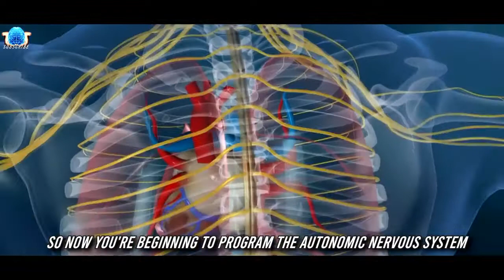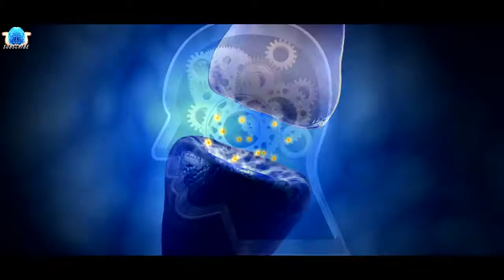Dr Joe Dispenza use this everyday!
if you use this, you change your life! It's true! Dr Joe Dispenza goes into gratitude, and how when you feel it, you are on the same frequency as everything you want in your life! Thankfulness and gratitude are one of the best ways of not only feeling happy, but creating a happy and amazing life, by just changing your thinking! USE THIS EVERYDAY! Watch the video for a full understanding!

▸Speaker- Dr Joe Dispenza as a guest of Ed Mylet